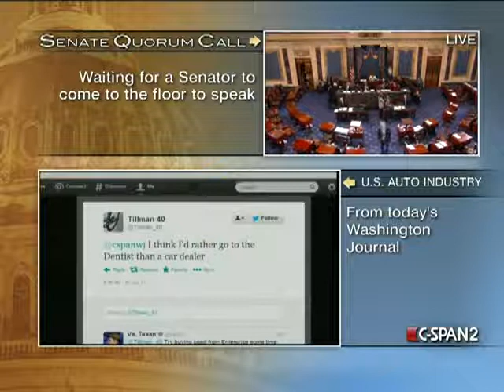Senate Session 2013-01-31 (18:00:19-18:10:52)